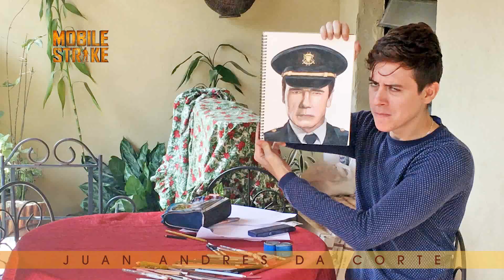Drawing Arnold Schwarzenegger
Schwarzenegger